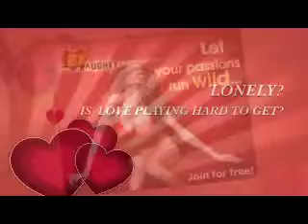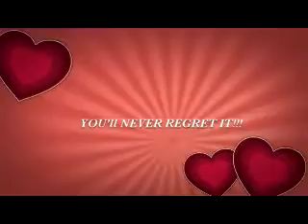Mingle and Becoming Naughty With Us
There are millions of people around the globe who are like you, looking and waiting for  romance, sensual relationship and more. Be naughty at once  and start finding them now before it's too late.